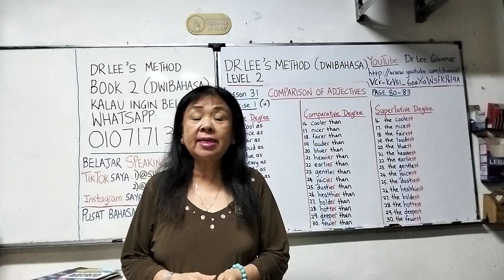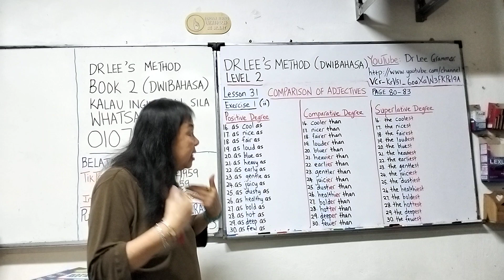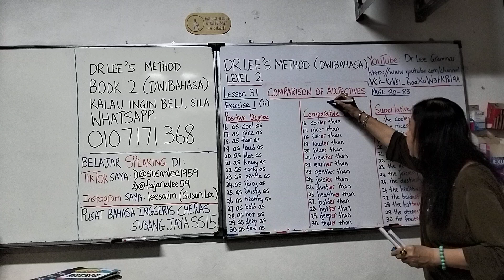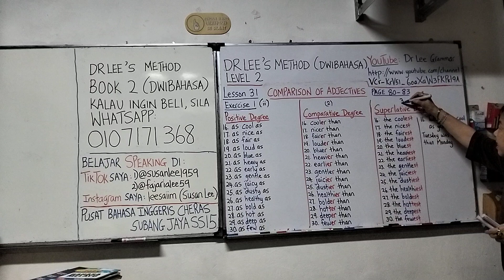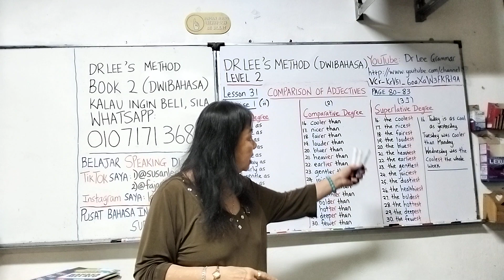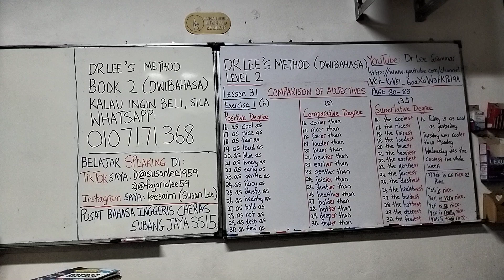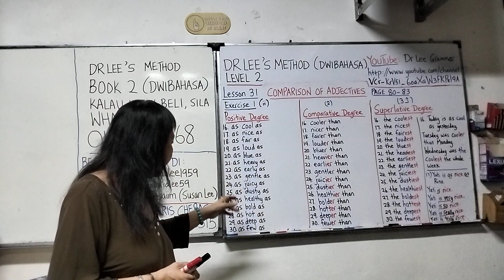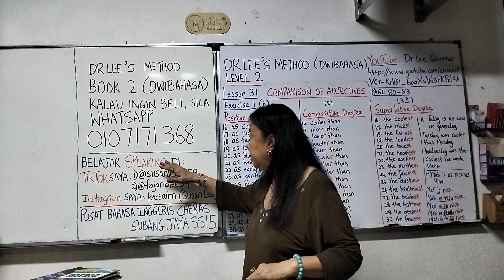Buku 2 Bab 31(ii)Comparison of Adjectives